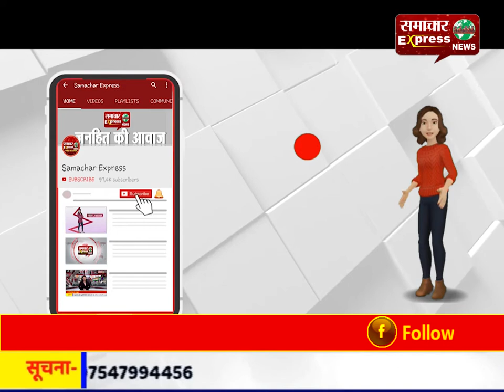सीएए के समर्थन में बीजेपी सांसद नायब सैनी ने किया पैदल मार्च